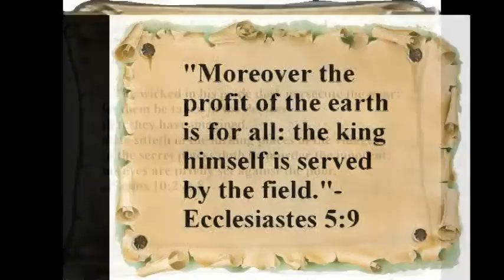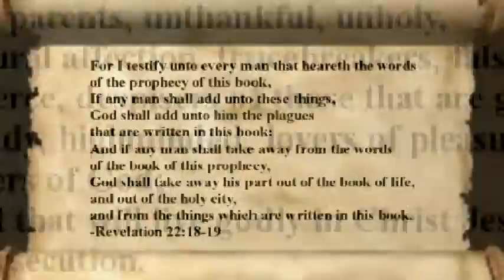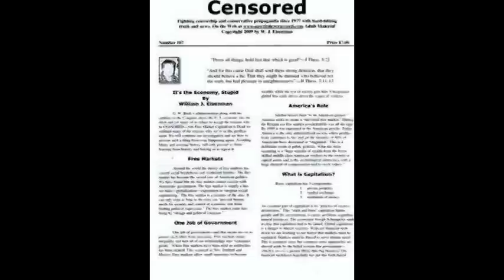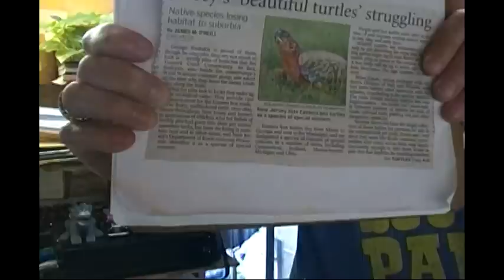Corporatist CNN Not Covering Bernie Sanders-Capitalism Offers Nothing to the Poor & Middle Class